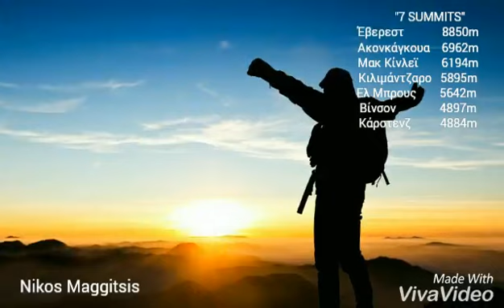Nikos Magitsis and Alpine Thermal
We trust Greek products